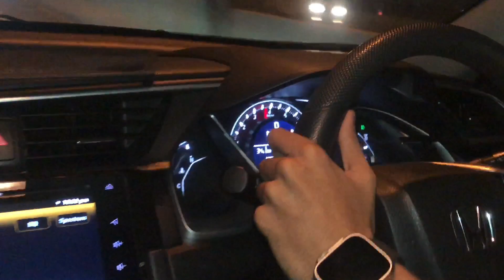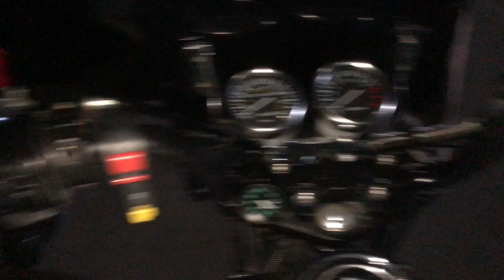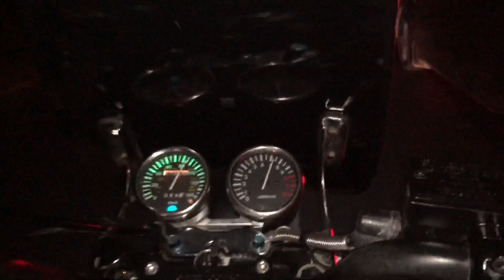Suzuki GSXR Ny Enjoy kra Diya ❤️ | Food Explore 🫡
SnapChat ID faizi.hashmi145